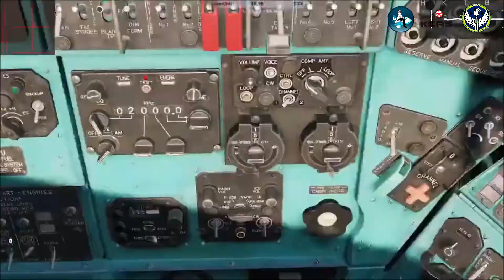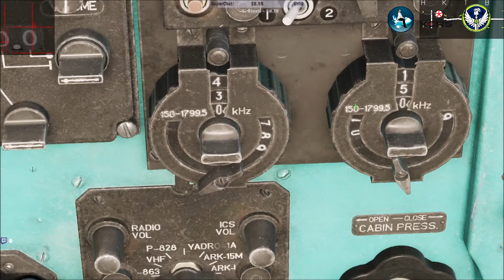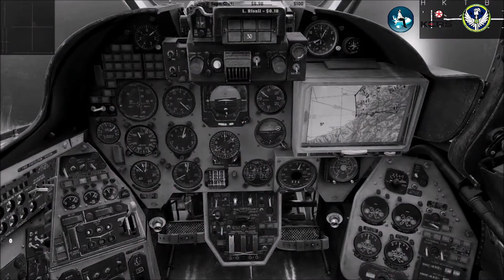=FAB= | Mi-24 Tutorial - Navegação NDB | Vídeo 03 | DCS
Senta a Púa!